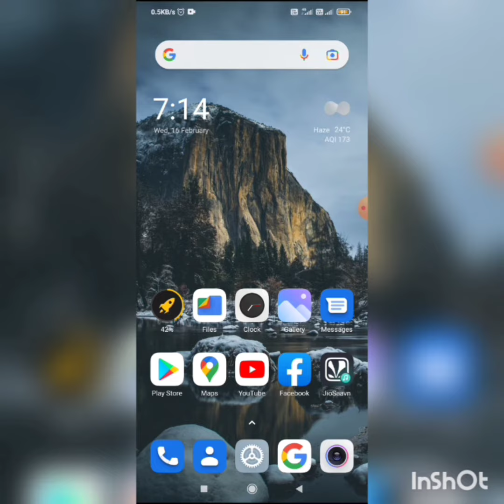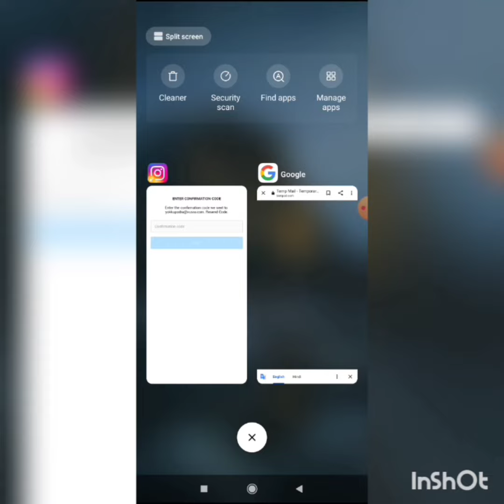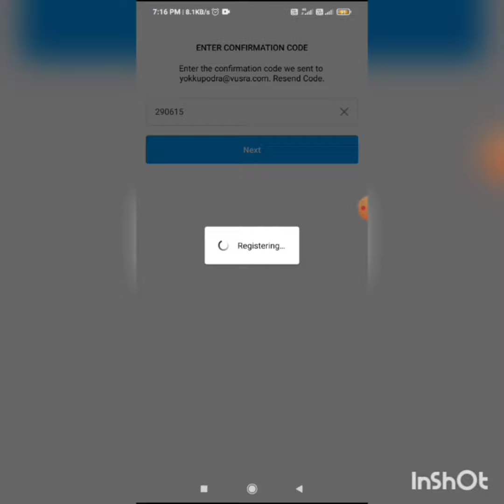How To Create Instagram Fake Account In (2022) | Instagram Par Fake Account Kaise Banaye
in this video i am gonna tell you how to create fake account on instagram or how to make fake account on instagram or how to create instagram fake account for followers in hindi so if you want to know how to create instagram fake account without email then watch this video till end...

Hindi : Namaste Dosto,
is video me mai apko instagram me fake account kaise banate ya instagram me fake id kaise banaye... to agar aap instagram par unlimited fake account banana sikhna chahte hai to is video ko last tak jarur dekhen.

TOPIC COVER IN THIS VIDEO :
how to create instagram fake account for  increase instagram followers in 5 second
how to create instagram fake account
 instagram pe fake account kaise banaye
 create unlimited instagram fake account
 how to create unlimited instagram fake account in hindi
 instagram par strong fake account kaise banaye
how to create fake instagram id
how to make instagram fake id
 how to make fake instagram account
 unlimited instagram fake accounts

       Thankyou🙏🙏🙏🙏🙏🙏